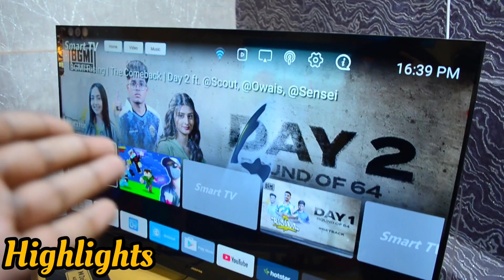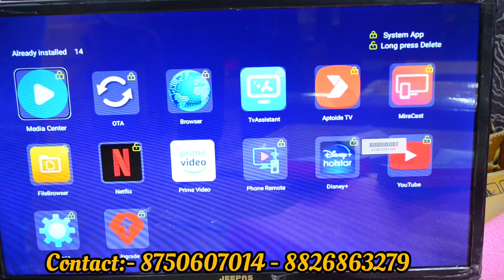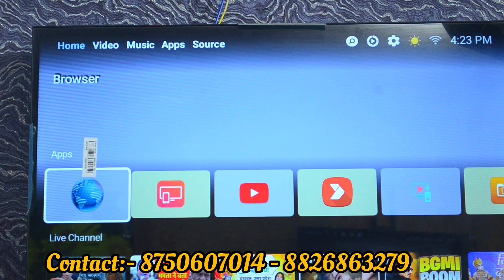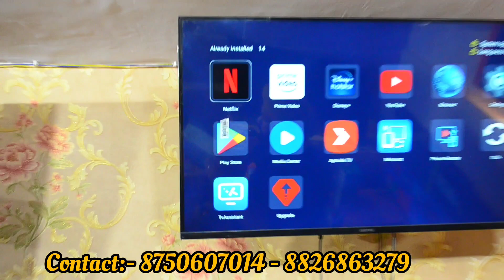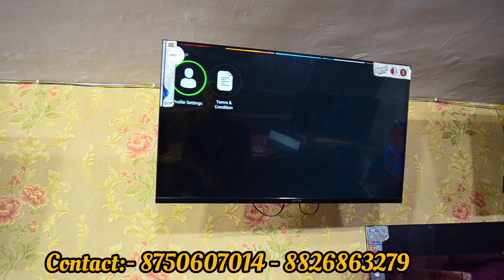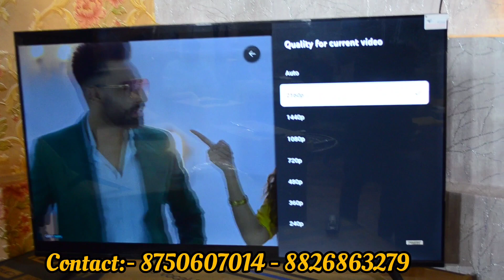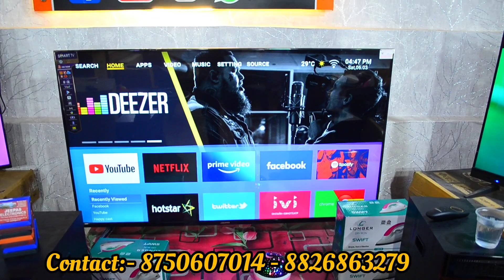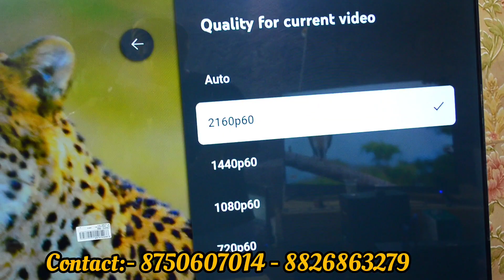Smart Tv Just Rupees 799-/ Only || Cheapest smart tv in Delhi|| wholesale led tv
हमे Instagram पर Follow करें 👇
Jeepass Enterprises

Tilak nagar Near ravidas mandir Santgarh extension nearest metro station Tilak Nagar

cheapest led tv in chennai,
cheapest led tv in hyderabad,
cheapest led tv market in mumbai,
cheapest led tv in bangalore,
cheapest led tv in coimbatore,
cheapest led tv in delhi,
cheapest led tv in madurai,
cheapest led tv in tirupur,
smart tv vs android tv,
smart tv connect to wifi,
smart tv remote app,
smart tv connect to phone,
smart tv ko mobile se kaise chalayen,
smart tv me jio cinema kaise chalaye,
smart tv under 15000,
smart tv me youtube kaise chalaye,
smart tv under 10000,
smart tv mobile se kaise connect karen,
android tv connect to mobile,
android tv ko mobile se kaise connect kare,
android tv vs smart tv,
android tv me jio tv kaise chalaye,
android tv games,
android tv remote control app,
android tv vs google tv,
android tv box 2022,
webos tv vs android tv,
webos tv malayalam,
webos tv tamil,
webos tv install apk,
webos tv review,
webos tv screen share,
webos tv telugu,
webos tv kya hota hai,
webos tv vs android tv tamil,
webos tv apps,
how to buy led tv in tamil,
how to buy led tv panel,
how to buy led tv on emi,
how to buy led tv from csd canteen,
how to buy led tv,
how to buy smart tv,
how to buy smart tv in tamil,
how to purchase led tv,
how to buy best led tv,
how to purchase smart tv,
                        VIDEO DECLAIMER-

purpose